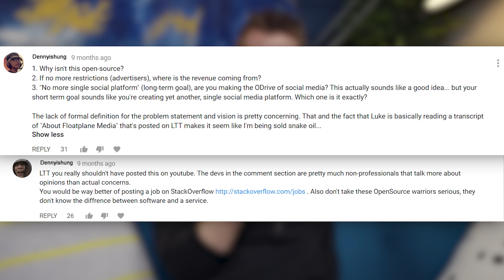We're Hiring! Full-time Graphic Designer & Part-time Video Editor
Job application submission form